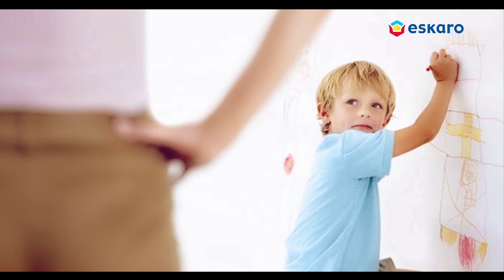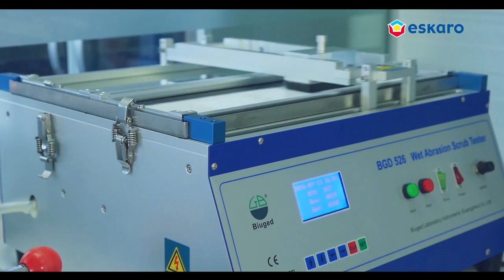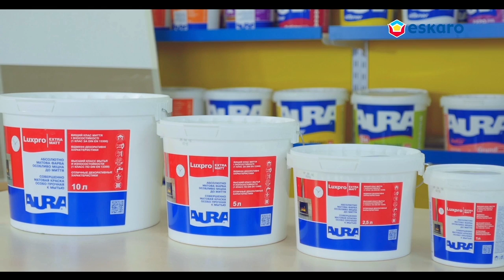Aura Luxpro ExtraMatt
Совершенно матовая краска особо прочная к мытью